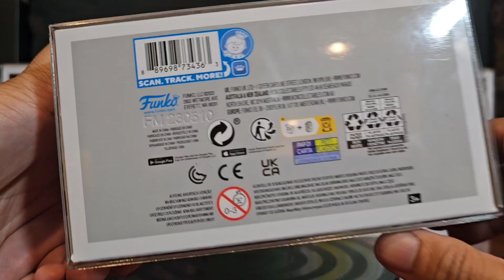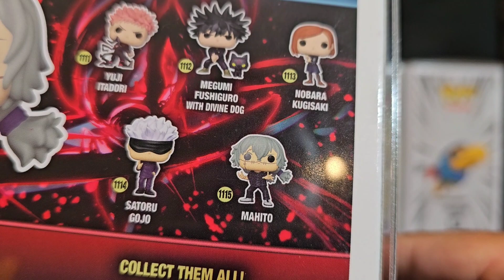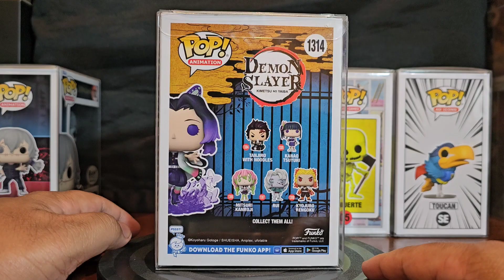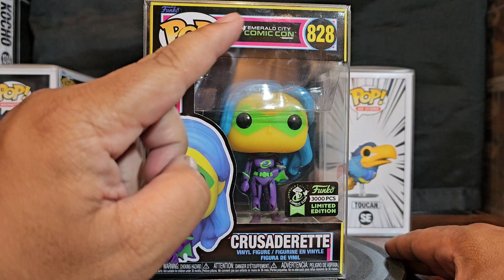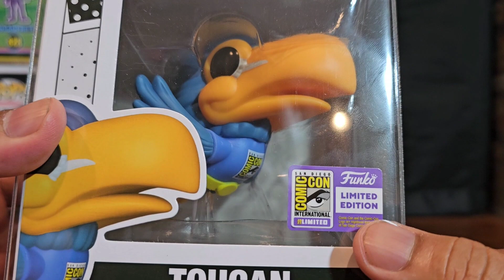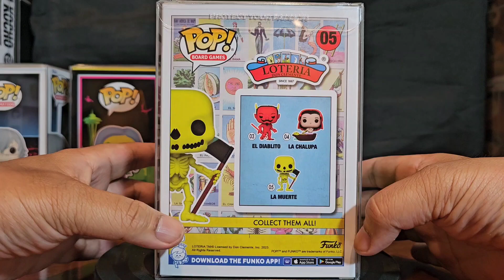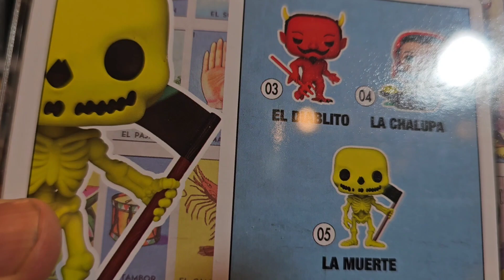Vinyl Therapy Sessions: Funko Pop! Haul 08/05/2023